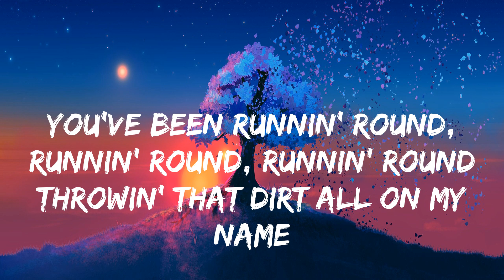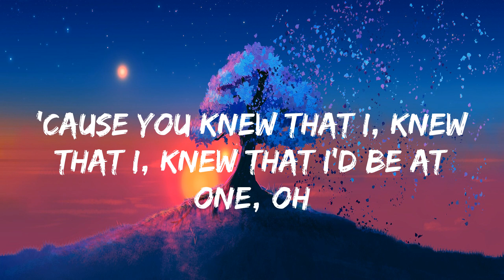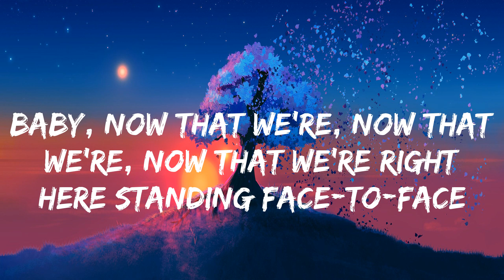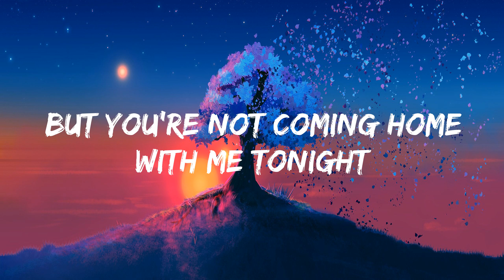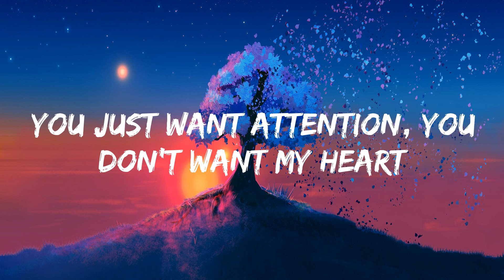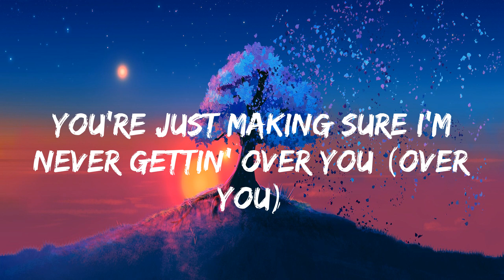Charlie Puth - Attention [lyrics]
Lyrics:
Oh-oh, ooh